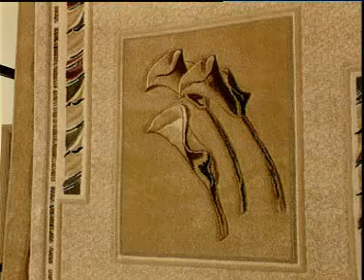Rezonans.avi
Репортаж в передаче "Резонанс"
TRM